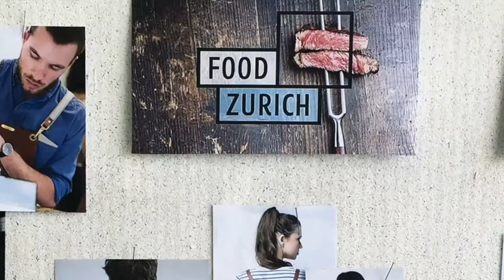Food Zurich Schürze 2018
This was the Food Zürich Apron from last Year